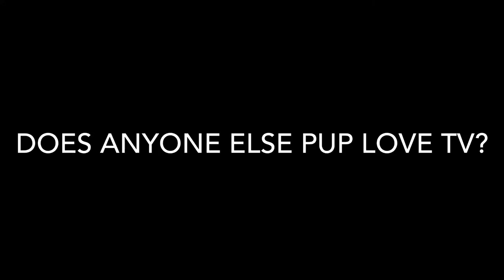Pup and TV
My pup loves watching TV. It does not matter what is on TV he will watch it.